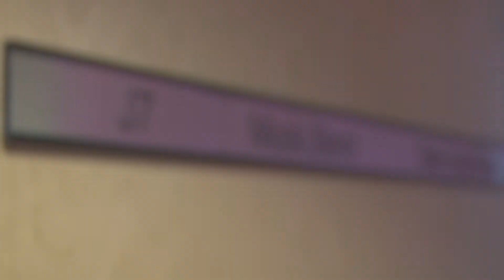Band Promo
Band program at Sturgeon Heights